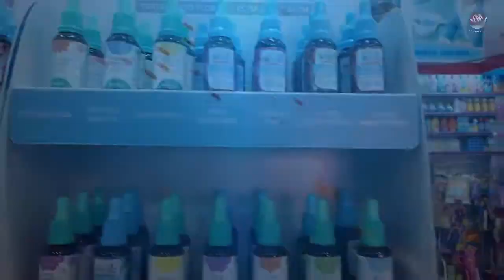Jornal a Voz de Minas | Edição 01/06/2022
- Caminhoneiro discute com a mulher, atira em policiais e tomba a carreta em MG
- Médica é morta enforcada por moradores de rua que ela ajudava
- Crise: custo elevado na produção de leite leva ao pior momento dos últimos anos, afirmam produtores
- Trio é preso após se hospedar em hotel e pagar conta com ‘Pix falso’ em Valadares
- A partir desta quarta-feira (1), os motoristas de Minas Gerais vão precisar apresentar o Certificado de Registro e Licenciamento de Veículos (CRLV) de 2021 ao serem abordados no trânsito

Pessoas envolvidas:
▶ Apresentação: Reginaldo Santos
▶ Roteiro: Reginaldo Santos e Edna Santos
▶ Gravação e direção: Aquiles Silva
▶ Edição: Aquiles Silva